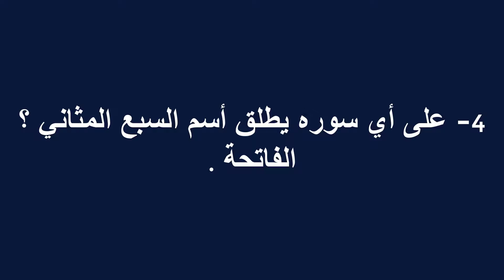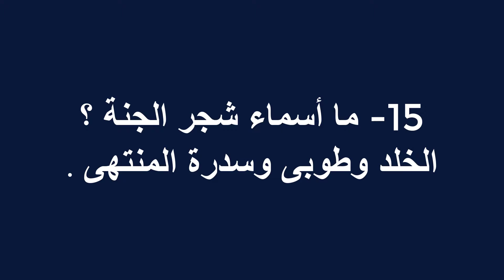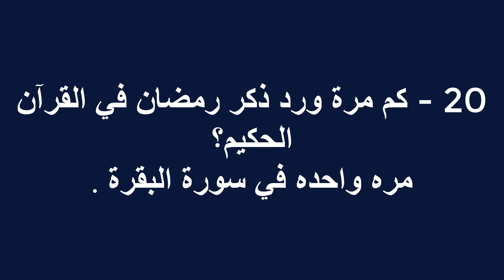أسئلة وأجوبة دينية واسلامية اختبر معلوماتك الدينية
أسئلة وإجاباتها لابد أن تكون على دراية بها أخي المسلم